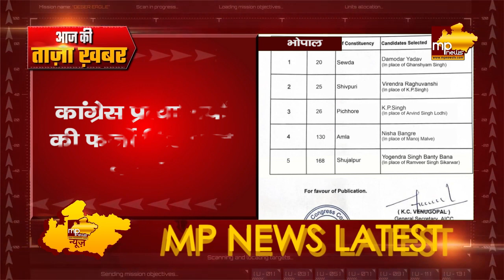Social Media पर कांग्रेस की फर्जी टिकट सूची हुई वायरल, 5 सीटों पर प्रत्याशी बदलने की अफवाह! MP News